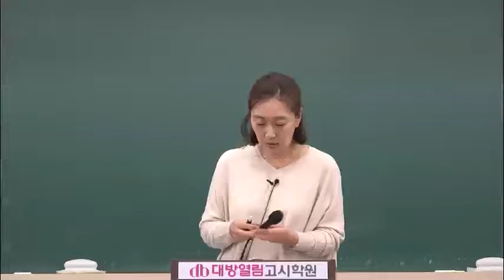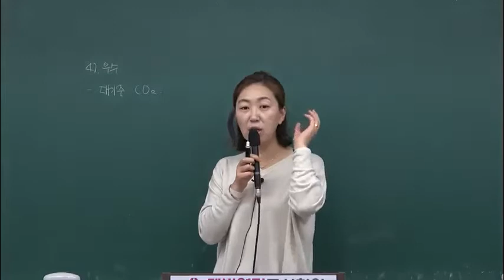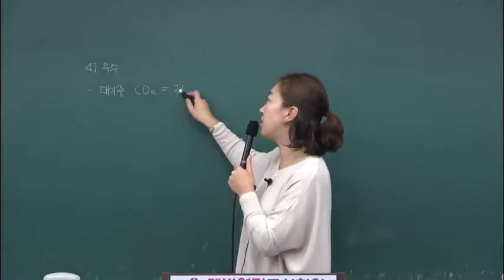환경직공무원 인강 환경부환경직 환경연구사 평혜림 환경공학 수질 11강